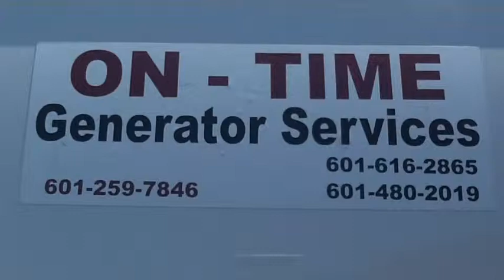On-time Generator Services Login Ms